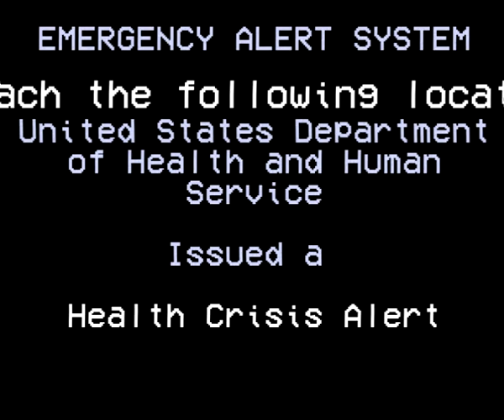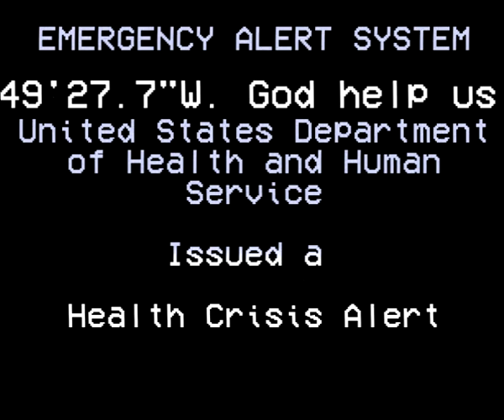Last Broadcast - Evergreen Local TV - Last video on world? May 3, 2003 || Found creepy VHS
Ok, this one must be a joke, right? There was no plague in 2003. What the heck is he talking about? He's acting like the world has come to an end. And why the heck is this VHS tape in a box with other videos? It's getting really strange. I'm not sure we should publish it. Idk.